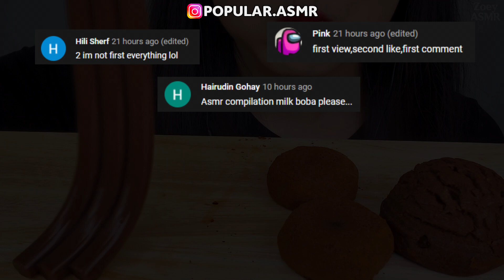Chocolate Best of Asmr eating compilation - Jane, Kim and Liz, Abbey, Hongyu ASMR | ASMR PART 261